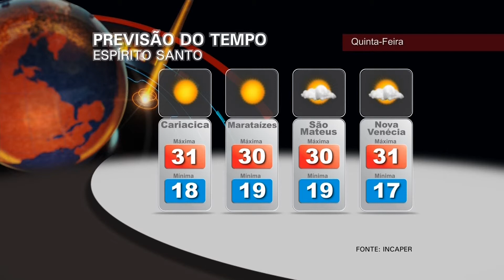Hora News Espírito Santo - Edição da Noite (30/04/2014) - Bloco 4